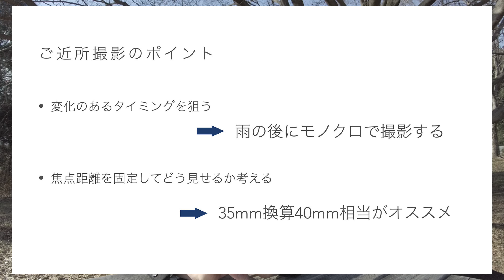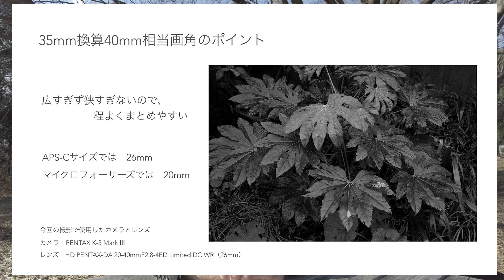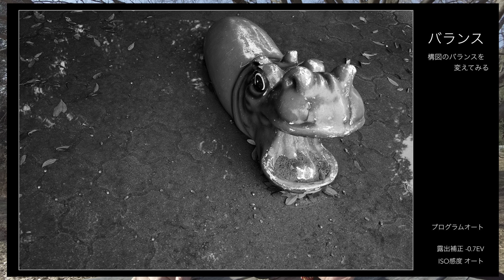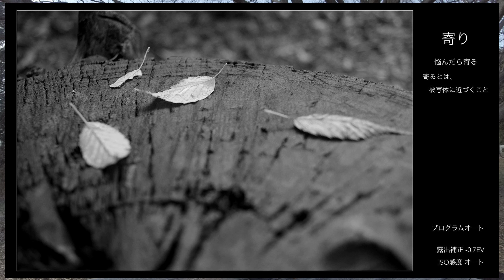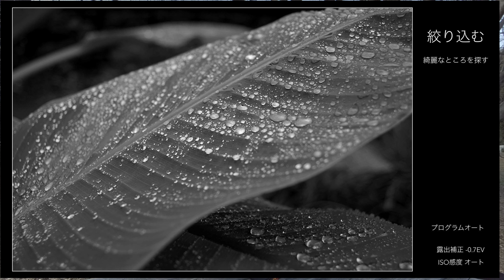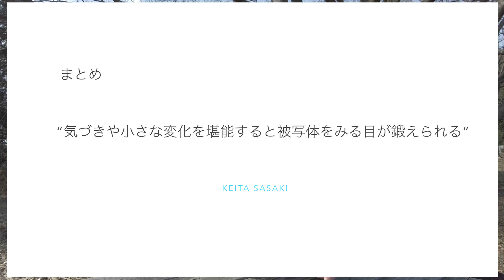Kei チャンネル その47 ご近所撮影のススメ 雨の後にはご近所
PENTAX K-3 Mark Ⅲ + HD PENTAX-DA 20-40mmF2.8-4ED Limited DC WR セットメーカーサイト